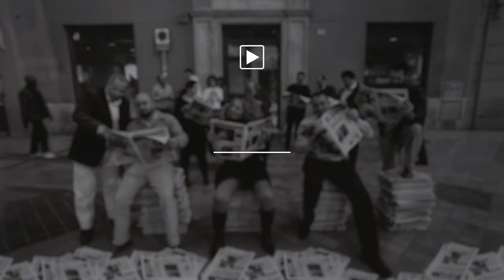Receta de ceviche de corvina, del restaurante El Imperdible (Málaga)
Visitamos el restaurante El Imperdible, en el Soho, donde el chef Ignacio Carmona nos ha explicado cómo hacer un ceviche de corvina con puré de zanahoria y crema de aguacate, una receta exclusiva de su nueva carta.